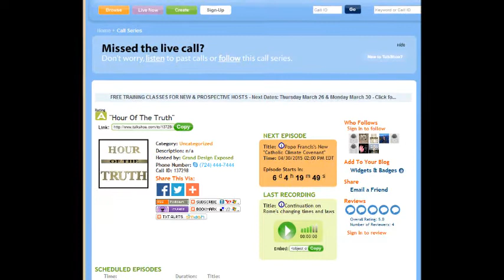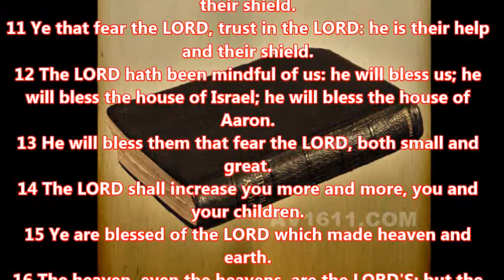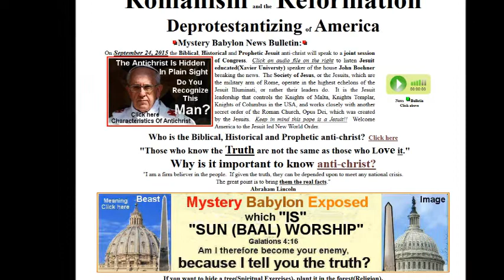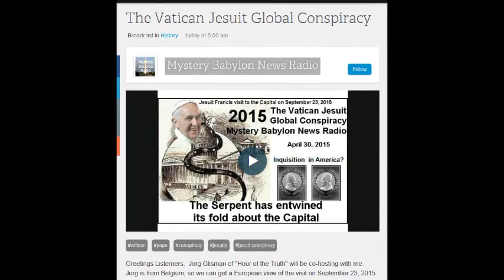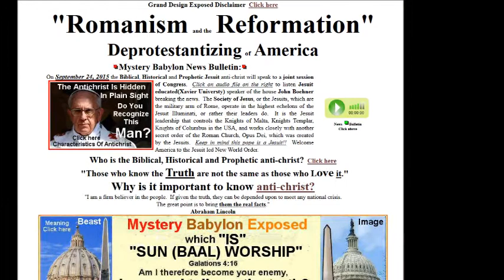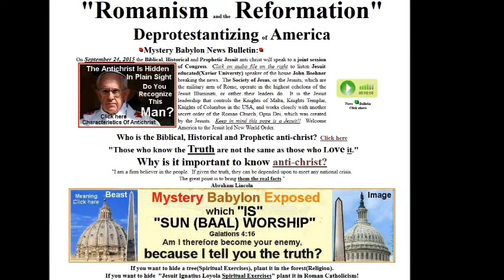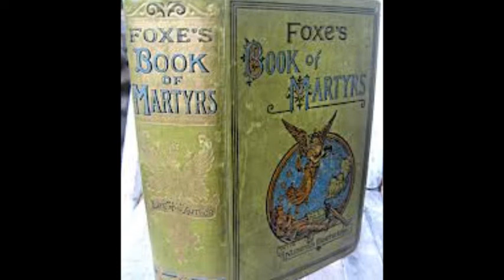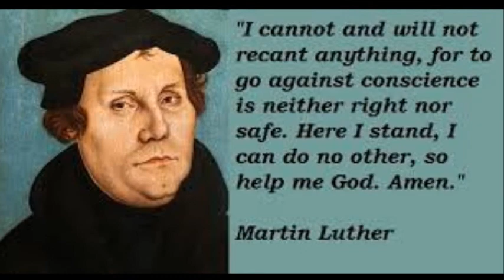Hour Of The Truth: Completion Of Rome’s Sodomy & Freedom Of Conscience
This is a 2 part broadcast.
Part 2: Hour Of The Truth - The Jesuit Vatican Global Conspiracy - Intro
On this Broadcast we will close the subject of Rome’s Sodomy (Commandment Nr. 2) the Roman Catholic Church’s Catechism and the consequences of Idol worship which lead to Sodomy!